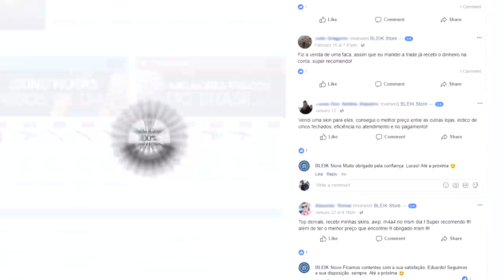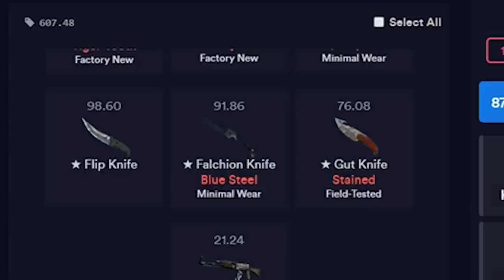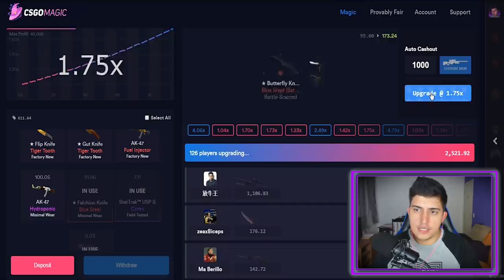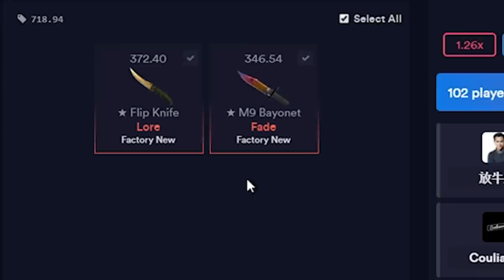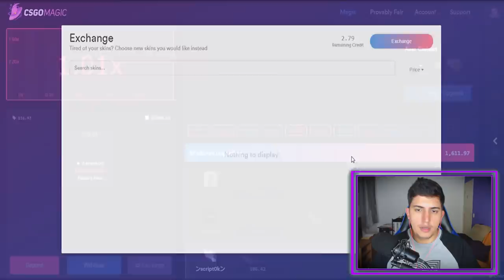PATTERN ULTRA RARO DESCOBERTO na NOVA SKIN do CS:GO!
Novo pattern ultra raro descoberto na nova skin de glock que saiu na última coleção do CS:GO. Tenho certeza que vocês irão se impressionar com esse pequeno detalhe